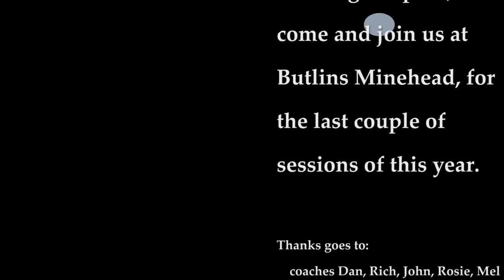Exmoor canoe club pool session December 2016